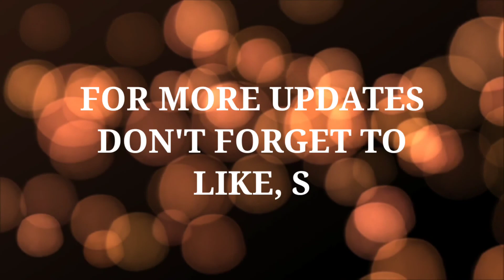SARAH GERONIMO BUNTIS NA!! MATTEO NAGPOST SA KANYANG INSTAGRAM!!